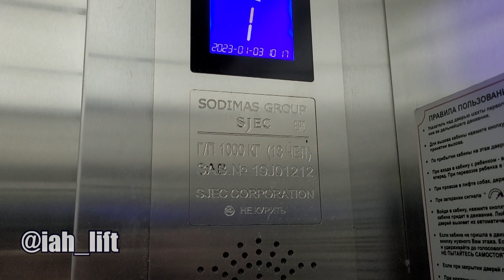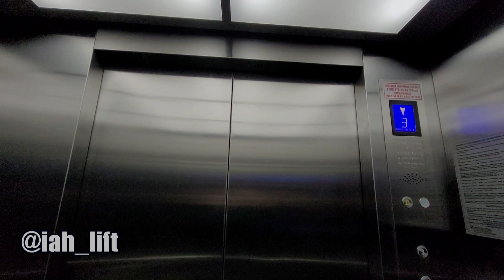💥Телескопические двери! Лифты ЩЛЗ 2021, SJEC 2021 // ТЦ "Черемушки" (г. Владимир)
📸Снято на SAMSUNG GALAXY S20 FE
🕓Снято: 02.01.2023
⚡Лифт №1:
Производитель: ЩЛЗ
Страна: Россия
Город: Москва
Год выпуска: 2021
Приказ: ЩЛЗ
Вызывник: ЩЛЗ
Табло: ИнтелКрафт
Кнопки: Scafaer (квадратные)
Двигатель: 13VTR
Скорость: 1 м/с
Информатор: ИнтелКрафт + ДК "Обь"
⚡Лифт №2:
Производитель: SJEC
Страна: Китай
Год выпуска: 2021
Приказ: SJEC
Вызывник: SJEC
Табло: SJEC
Двигатель: ?
Скорость: 1 м/с
Информатор: ДК "Обь"
🏠О доме:
Год постройки - 2021
Этажей - 3
🥇Оценка лифта №1:
Дизайн: 7/10 – белая коробка, но красивый зеркальный приказ
Кнопки: 9/10 – приятный щелчок, красивые, легко нажимаются
Состояние: 10/10 – идеал
Редкость: 6/10 – телескопические двери встречаются не часто
🥇Оценка лифта №2:
Дизайн: 5/10 – типичная серебристая коробка, таких много, уже скучно
Кнопки: 7/10 – красивые, легко нажимаются
Состояние: 10/10 – идеал
Редкость: 6/10 – встречаются не часто
лифты моего города